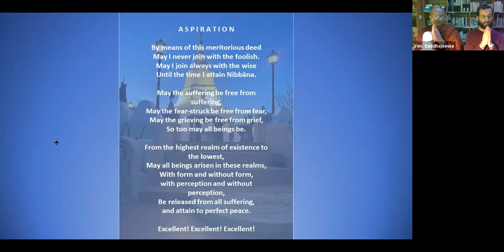May 30th, 2020 Guided Meditation & QnA Session // Bhante Saddhajeewa